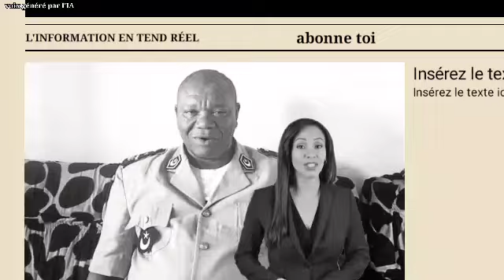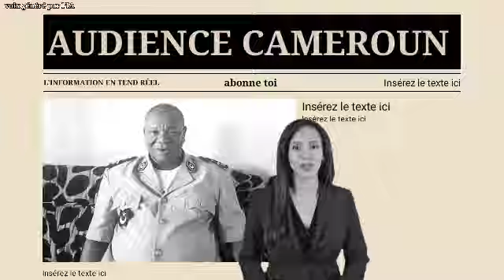Nécrologie: Paul Biya inconsolable et annonce la mort du sous-préfet Ewane Roland, la fin tragique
Le jour se lève sur une tragédie digne d’un thriller hollywoodien, mais qui, malheureusement, n'a rien de fictif. Le sous-préfet d’Idabato, Ewane Roland, aurait été exécuté par ses ravisseurs. Cette annonce, portée par Courrier du Cameroun, est venue chambouler le calme apparent d'une région déjà tourmentée.